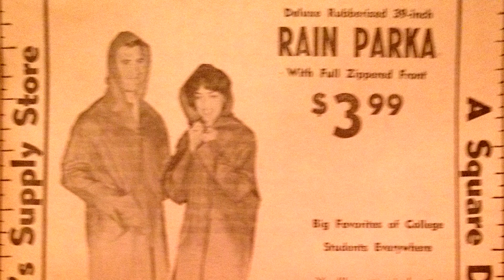Grammy Celebration of Life Photo Collection.